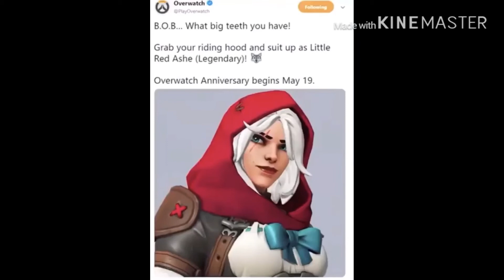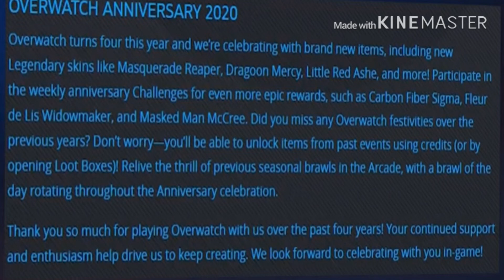Official trailer for Ow Update!And Little Red Ashe!!With leaked skin names!!